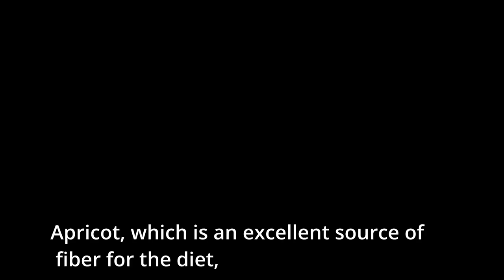Oatmeal for Breakfast in a Minute / Sugar Free / Dairy Free / Everyone will love it. lose 10 kilos